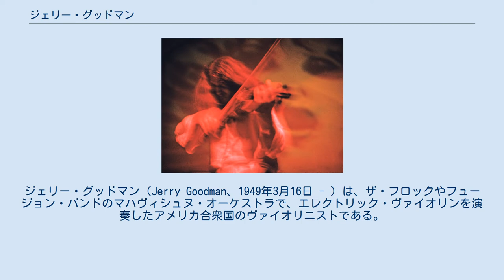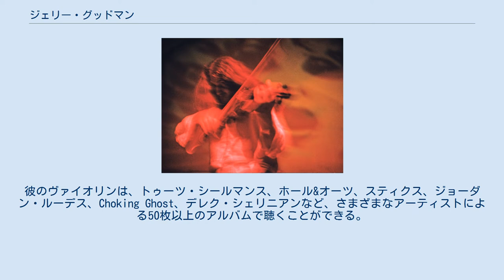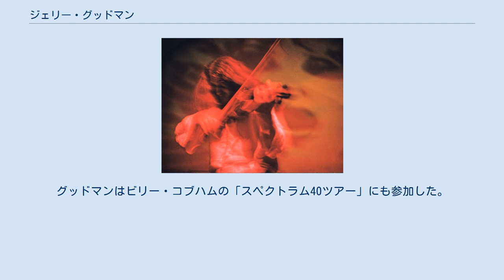ジェリー・グッドマン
アメリカ合衆国のジャズ・ヴァイオリニスト
マハヴィシュヌ・オーケストラのメンバー
ジェリー・グッドマン（Jerry Goodman、1949年3月16日 - ）は、ザ・フロックやフュージョン・バンドのマハヴィシュヌ・オーケストラで、エレクトリック・ヴァイオリンを演奏したアメリカ合衆国のヴァイオリニストである。
 ジェリー・グッドマンは1949年3月16日、イリノイ州シカゴで生まれた。
両親は2人ともシカゴ交響楽団の弦楽器セクションのメンバーであり、叔父は有名な作曲家にしてジャズ・ピアニストのマーティ・ルーベンシュタインであった。
ジェリーが音楽院でしっかりした教育を受けたのは、ザ・フロックのローディーとして、またその後はヴァイオリニストとして音楽キャリアを始める前のことだった。
 1971年にジョン・マクラフリンのアルバム『マイ・ゴールズ・ビヨンド』に参加した後、マクラフリン率いるマハヴィシュヌ・オーケストラのオリジナル・ラインナップとなり、1973年にバンドが解散するまでメンバーを務めた。
キーボード奏者のヤン・ハマー、ドラマーのビリー・コブハムと並び立つ腕前のソロを披露した。
 1975年、マハヴィシュヌでの活動に続いて、グッドマンはマハヴィシュヌの同窓生であるキーボード奏者のヤン・ハマーと一緒にアルバム『ライク・チルドレン』をレコーディングした。
1985年より、プライベート・ミュージックからの3枚のソロ・アルバム『未来飛行』『エーリエル』、およびライブ・アルバム『It's Alive』をフレッド・サイモンやジム・ハインズなどの著名人とレコーディングし、自身のバンドやShadowfax、ディキシー・ドレッグスと一緒にツアーを行った。
彼はリリー・トムリン主演の映画『The Search for Signs of Intelligent Life in the Universe』でスコアを担当し、ビリー・クリスタル主演の映画『ミスター・サタデー・ナイト』、スティーヴ・マーティン主演の映画『ペテン師とサギ師/だまされてリビエラ』など、数多くの映画サウンドトラックでヴァイオリニストとしてフィーチャーされた。
彼のヴァイオリンは、トゥーツ・シールマンス、ホール&オーツ、スティクス、ジョーダン・ルーデス、Choking Ghost、デレク・シェリニアンなど、さまざまなアーティストによる50枚以上のアルバムで聴くことができる。
グッドマンは、シェリニアンのソロ・アルバム4枚、『イナーシャ』（2001年）、『ブラック・ユートピア』（2003年）、『ミソロジー』（2004年）、『ブラッド・オヴ・ザ・スネイク』（2006年）に参加している。
 1993年、グッドマンはギタリストのスティーヴ・モーズが率いるアメリカのインストゥルメンタル・バンド、ディキシー・ドレッグスに加わった。
グッドマンは、1枚のスタジオ・アルバム『Full Circle』と、ライブ・アルバム『California Screamin'』（2000年）に参加している。
1996年、セッション・ヴァイオリストにして音楽プロデューサーのレイ・ティッシャー (Ray Tischer)は、Toca del AngelからのBritt Bossa Orchestraによる受賞歴のあるCDでオリジナルのインストゥルメンタル作品を収録した『Canciones del Sol』にてグッドマンをフィーチャーした。
 ライブ・コンサートで世間の注目を集めた後、2004年と2005年にゲイリー・ハズバンドのグループであるゲイリー・ハズバンズ・フォース・マジョールでツアーを行い、DVD『Gary Husband's Force Majeure - Live at the Queen Elizabeth Hall』に登場した。
さらに最近では、サンディエゴを拠点とするフュージョン・グループのHectic Watermelonや、アルバム『ブラック・クラウズ・アンド・シルヴァー・ライニングズ』でドリーム・シアターと共演している。
グッドマンはビリー・コブハムの「スペクトラム40ツアー」にも参加した。